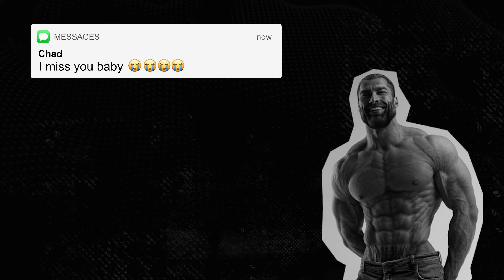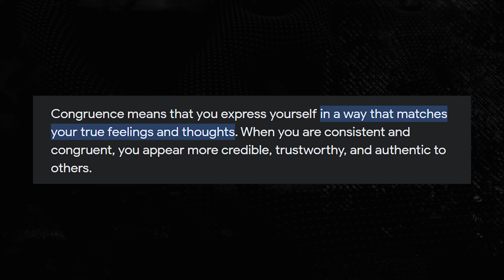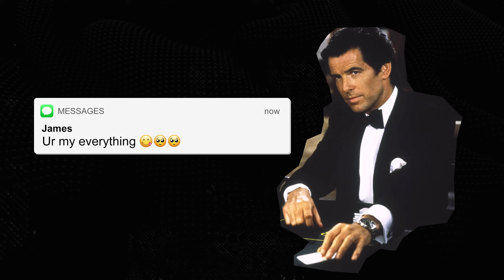Handsome Men's Game - Women's Expectations of You